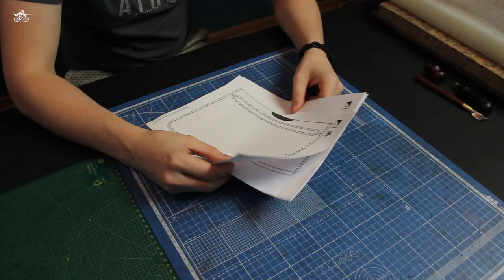Diy leather zip clutch + PDF Pattern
Hello friends!
In this video, we will make a leather clutch with a zipper. You can also call it a travel bag, toiletry bag, clutch bag. Recommended leather thickness is 1.6 - 2 mm. Zipper # 4 or 5. The clutch bag turned out to be very roomy.

Friends, by purchasing a pattern and adding our products and the store to your favorites, you greatly help the promotion of the channel. Thank you very much!

Link to pattern:

- The threads we sew from a trusted seller at 0.8 mm
- The threads we sew from a trusted seller by 0.5 mm
- A beveler from a trusted seller, a great option for a beginner, you just need to sharpen

Happy viewing!